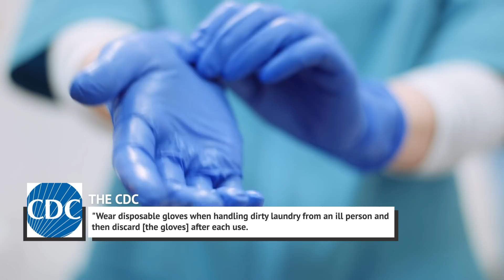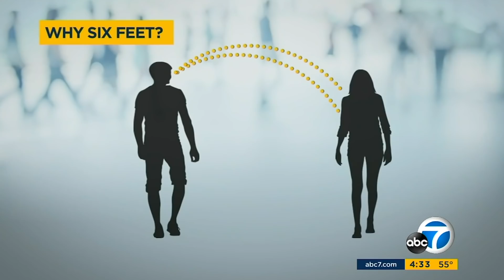Can Coronavirus Live On Your Clothes?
There are so many questions relating to the coronavirus these days. They are obviously warranted because we are all in the same boat and the last major pandemic that affected the globe was almost 100 years ago.

The main questions mainly stem from how best to prevent contracting the virus and how to prevent it from spreading. The virus spreads when an infected person breathes out droplets with very small particles that contain the virus -- which is why we are all doing our best to stay socially distanced and be careful.

With all of the safety precautions and mask mandates in mind, here's another question -- can the virus live in your clothes? Here's the answer.